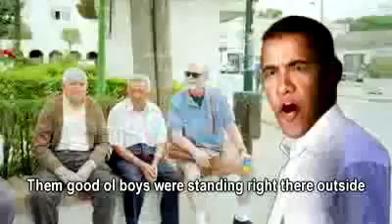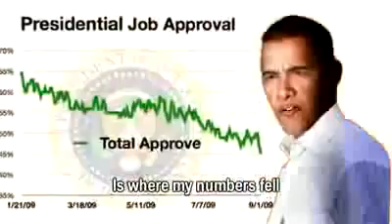The Day ObamaCare Died- American Pie Parody